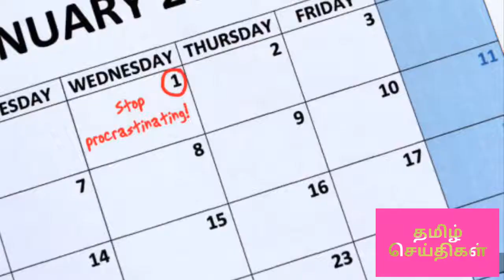Uae tamil news today breaking#குழந்தையின் உடலுடன் தவிக்கும் பெற்றோர்திரும்புவார்களா இந்தியாவிற்கு??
அனைவருக்கும் வணக்கம்,

     இறந்த குழந்தையின் உடலுடன் அமீரகத்தில் ஒரு பெற்றோர் இந்தியா திரும்ப வேண்டி தவித்து வருகின்றனர்.

    உங்கள் ஆதரவு எங்களுக்குத் தேவை.